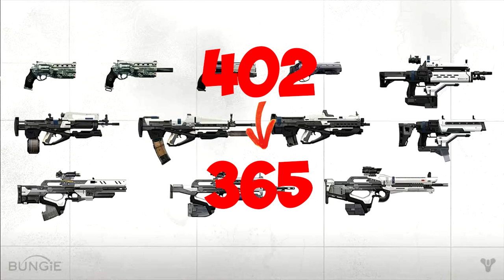[DESTINY] Détail du patch 1.2.0.4